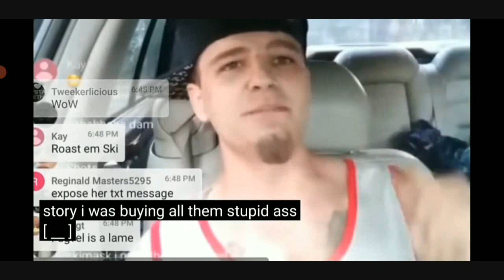LMAO This Is The Guy The Drama Ladies Are Fighting Over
My end game is simple, show these drama ladies Ski and see who supports attacking women and children